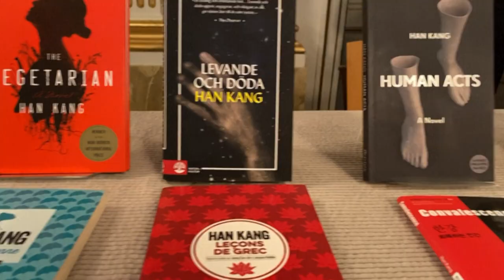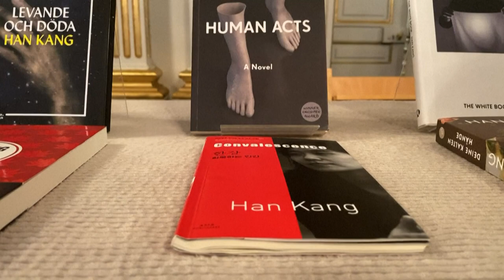La autora surcoreana Han Kang gana el Premio Nobel de Literatura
La autora surcoreana Han Kang, autora de novelas y poemas, ganó el jueves el Premio Nobel de Literatura por "su intensa prosa poética, que confronta los traumas históricos y expone la fragilidad de la vida humana", anunció la academia sueca.